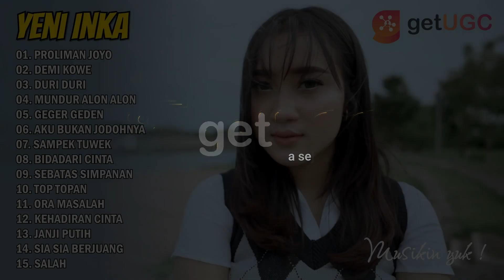Proliman Joyo - Demi Kowe - Duri Duri | Yeni Inka Full Album Terbaru 2022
00:00:00 | 01. Proliman Joyo - Yeni Inka
00:04:46 | 02. Demi Kowe - Yeni Inka
00:09:20 | 03. Duri Duri - Yeni Inka
00:13:31 | 04. Mundur Alon Alon - Yeni Inka
00:18:16 | 05. Geger Geden - Yeni Inka
00:24:26 | 06. Aku Bukan Jodohnya - Yeni Inka
00:29:19 | 07. Sampek Tuwek - Yeni Inka
00:34:14 | 08. Bidadari Cinta - Yeni Inka feat. Soepardi Aye
00:39:02 | 09. Sebatas Simpanan - Yeni Inka
00:44:32 | 10. Top Topan - Yeni Inka
00:49:20 | 11. Ora Masalah - Yeni Inka
00:53:34 | 12. Kehadiran Cinta - Yeni Inka
00:58:53 | 13. Janji Putih - Yeni Inka
01:04:43 | 14. Sia Sia Berjuang - Yeni Inka
01:09:12 | 15. Salah - Yeni Inka